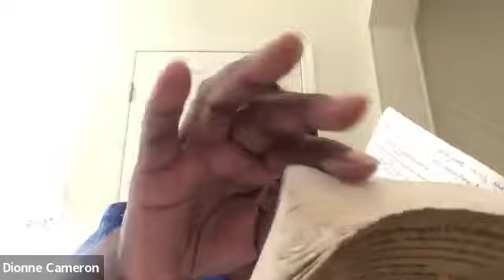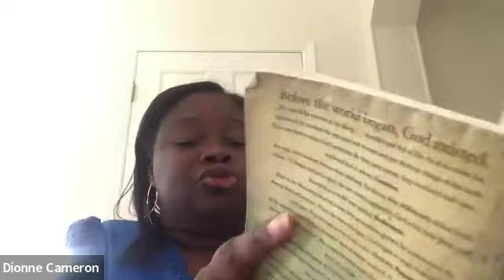Seek First the Kingdom of God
We have been translated from the kingdom of darkness into the kingdom of God’s dear Son.  Colossians 1:13.  Jesus is the King of the Kingdom and He tells us to seek first the Kingdom of God and His righteousness and all these things will be added unto us.  Matthew 6:33.

Provision, healing, deliverance, joy, peace, etc. will be added unto us.